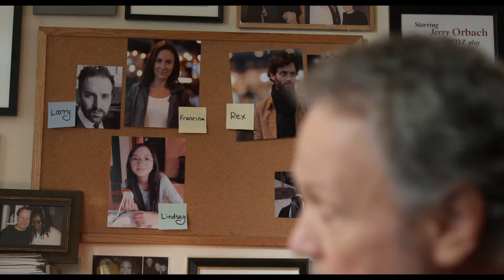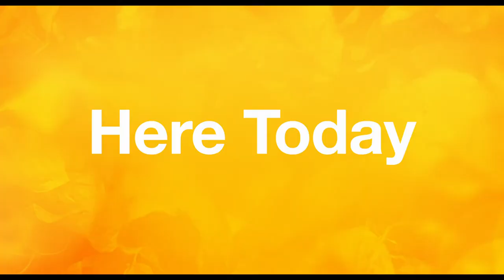HERE TODAY Official Trailer!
I helped make this movie!! My regular scheduled videos will be up today as well.

Directed by: Billy Crystal
Screenplay by: Billy Crystal & Alan Zweibel

Cast:
Billy Crystal
Tiffany Haddish
Penn Badgley
Laura Benanti
Louisa Krause
Anna Deavere Smith
and Nyambi Nyambi

My Desc.
Heyo Heyo beautiful humans! Commenting is an even bigger plus! Tell me about your day. You are all ever so important!

*Profit goes to charity and bettering the channel*
✨My Stores✨

COMING SOON

My Fiverr!

Current Patreons..
-COULD BE YOU